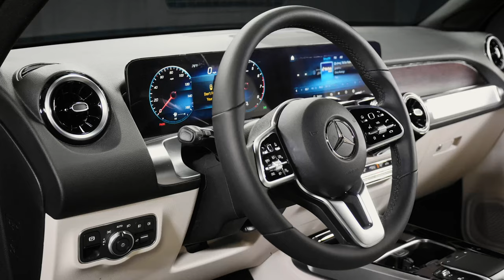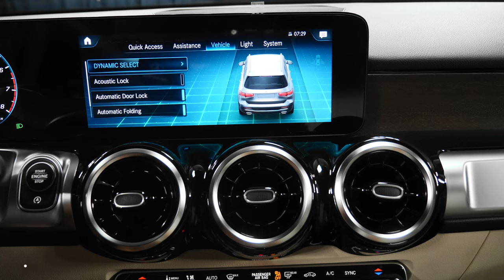2022 Mercedes-Benz GLB 250 4MATIC® SUV Scottsdale Gilbert Phoenix Arizona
For Sale - 2022 AWD Mercedes GLB 250 SUV Scottsdale, Gilbert, Phoenix Arizona - AZ Valley and beyond.  This outstanding example of a Denim Blue Metallic 2022 Mercedes-Benz GLB 250 4MATIC AWD SUV with Macchiato Beige interior is offered by Mercedes-Benz of Scottsdale An AMG performance Center Elite located on North Scottsdale Road, MB of Scottsdale has 3-levels of air conditioned indoor shopping.

2022 Mercedes GLB 250 SUV review chapters:
00:00 | Exterior Front Grille, Wheels, Trunk and Engine
00:54 | Interior Lighting, Seating and Steering Wheel
01:46 | Interior Backseat, Exterior Lights, Door Features
02:20 | Exterior Walkaround, Front and Rear Lights and Mirrors
03:04 | Interior Touchpad Display, Display Rear Camera

This 2022 Mercedes GLB 250 SUV interior specs and exterior options from Mercedes-Benz includes:
This SUV gives you versatility, style and comfort all in one vehicle. Today's luxury vehicle is not just about opulence. It's about a perfect balance of performance, comfort and attention to detail. This 2022 Mercedes-Benz GLB 250 is the perfect example of the modern luxury.  No matter the weather conditions or terrain, this Denim Blue Metallic AWD Mercedes-Benz GLB 250 handles with an elegant confidence. Fine interior appointments complement this vehicle's unprecedented performance.  STK - M20550.

This 2022 Mercedes-Benz GLB 250 is offered to you for sale by Mercedes-Benz of Scottsdale.
This SUV gives you versatility, style and comfort all in one vehicle. You deserve a vehicle designed for higher expectations. This Mercedes-Benz GLB 250 delivers with a luxurious, well-appointed interior and world-class engineering. Enjoy the comfort and safety of this AWD Mercedes-Benz GLB 250 equipped with many standard features found on other vehicles as optional equipment. Just what you've been looking for. With quality in mind, this vehicle is the perfect addition to take home.